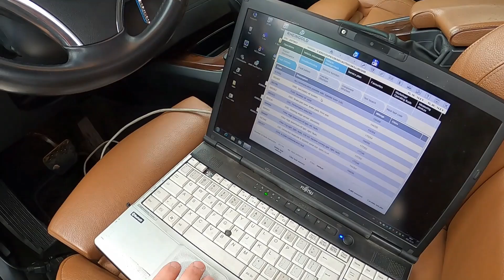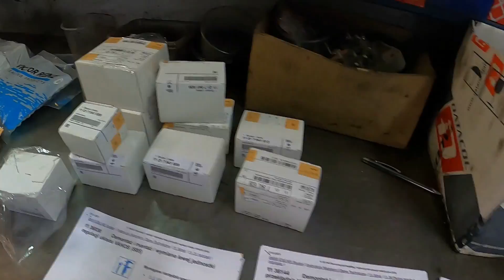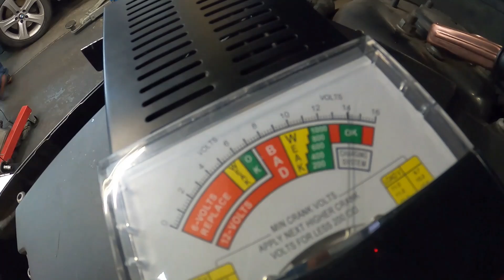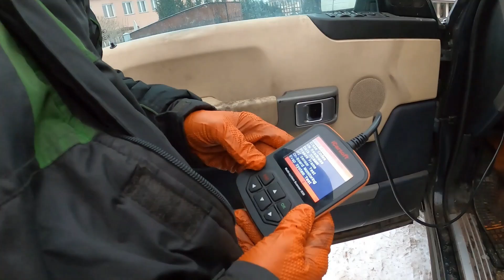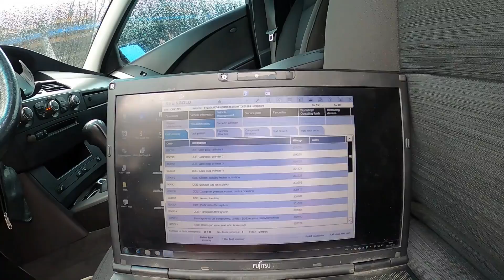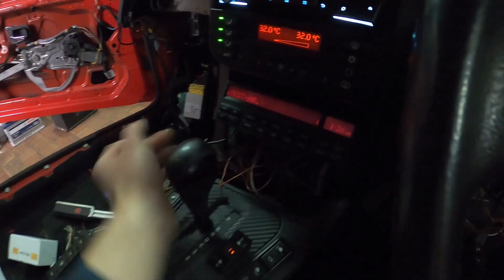#35 ACS Dzień jak co dzień | Land Rover | BMW 728i | 740i | BMW E38 | Adam Kunc